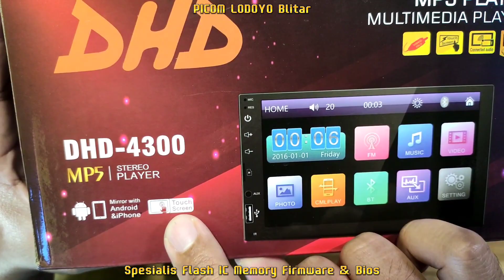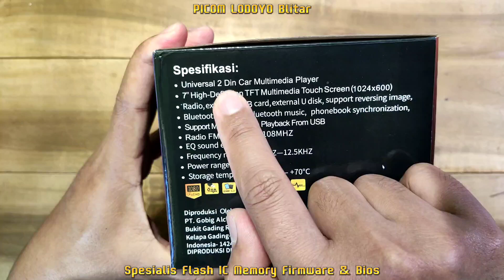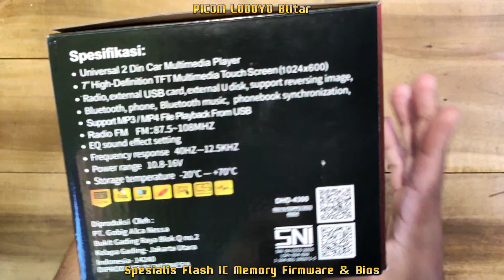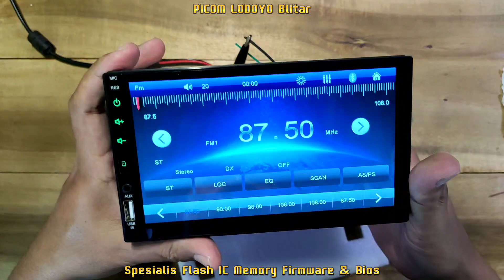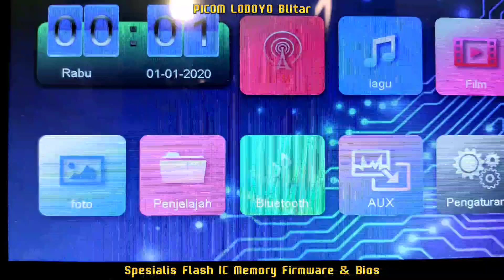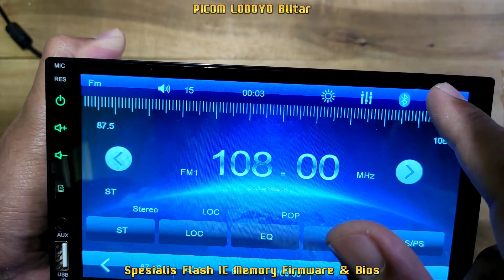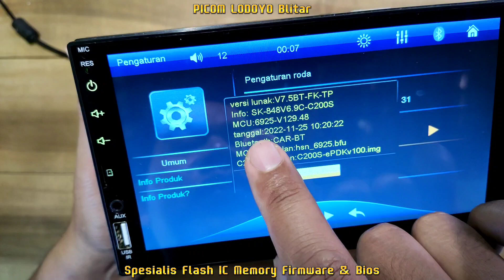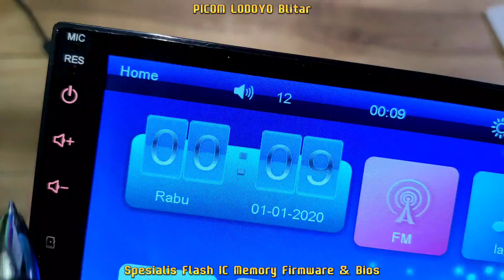DHD DHD-4300 SK-848-MAIN-V17-6925C 20211010 SK-858-KEY-V6.5 20210305 XYD070BOE50P-GQ GOODIX GT9157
DHD DHD-4300
SK-848-MAIN-V17-6925C 20211010
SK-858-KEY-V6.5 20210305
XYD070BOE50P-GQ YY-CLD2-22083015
GOODIX GT9157
IC SPI 25VQ64ASIG 8MB 3.3V SOIC8
IC CHIPSET ALLWINNER TECH F1C200S

Membeli lewat whatsapp *LEBIH DI UTAMAKAN*

Buka : Jam 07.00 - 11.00 WIB
Istirahat Siang : Jam 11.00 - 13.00 WIB
Buka Kembali : 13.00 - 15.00 WIB